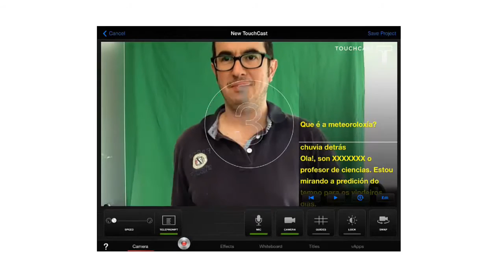Proba fluxo de traballo touchcast + ipad + camtasia + reflector + micro meteor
O dito. Todo o do título.